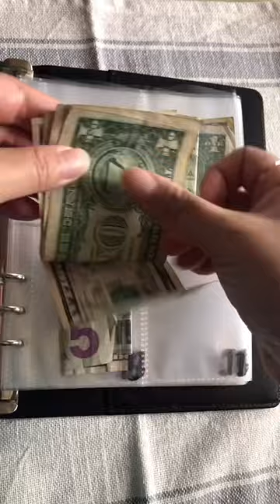10K total | 100 Envelopes Savings Challenge Binder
Now Available - A5 binder for the 100 Envelopes Savings Challenge
Save a total of $10,000 once completed.

Cash stuffing is a great way to make sure you are living within your means especially if you goal is to be debt free, track your spending closely, and simply to save money.
This method has been a great motivator for me. I am able to see the amount that I save grow little by little. Also, most of my spending is cashless recently so all the cash I get, I stuff them into my savings challenges. Out of sight, out of mind.